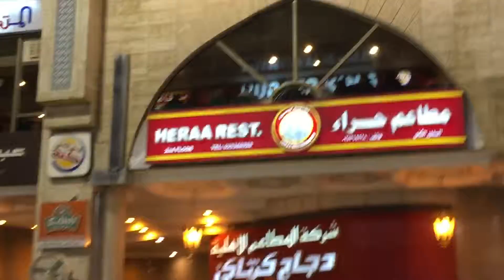May 8, 2015